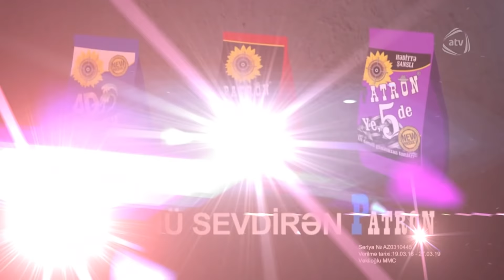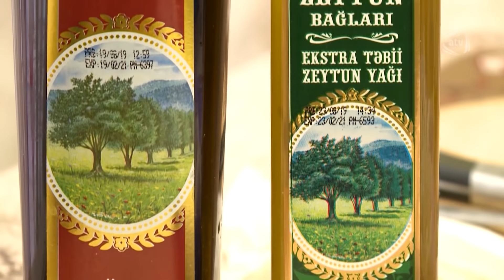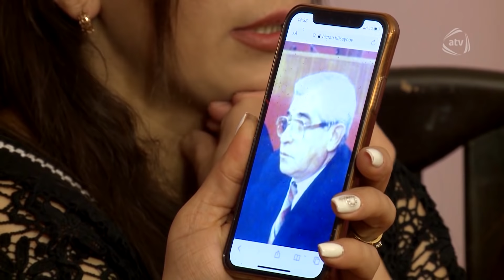5 Gəlin (17.12.2019)